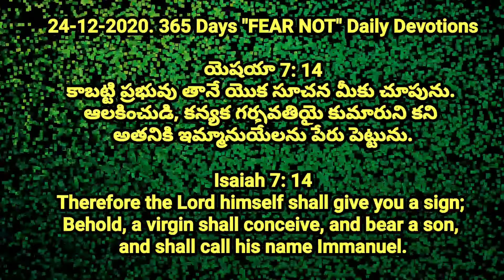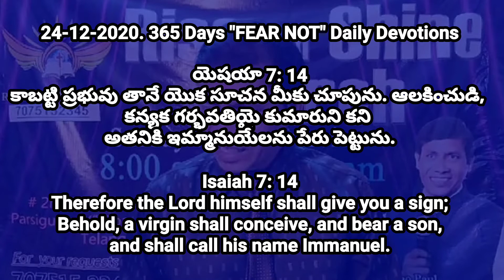24_December_2020. Today God's Promise 365 Daily Devotions Pastor CNRao Paul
24_December_2020. Today_God'sPromise.
365 అనుదినము ధైర్యము కలిగించు దైవ ధ్యానములు
365 Daily Devotions || Pastor_CNRao_Paul.

కాబట్టి ప్రభువు తానే యొక సూచన మీకు చూపును. ఆలకించుడి, కన్యక గర్భవతియై కుమారుని కని అతనికి ఇమ్మానుయేలను పేరు పెట్టును.

Therefore the Lord himself shall give you a sign; Behold, a virgin shall conceive, and bear a son, and shall call his name Immanuel.

₹₹₹₹₹₹₹₹₹₹₹₹₹₹₹₹₹₹₹₹₹₹₹₹₹₹₹₹₹₹₹₹₹ 365 అనుదిన ధ్యానములు || 365 Daily Devotions. 16 Spiritual Strongmen Spirits Deliverance series click here for about Demons " 🗣️How God talk to us 🗣️††† 📣God speaks to us in 10 ways📢🔊 10 small sermons series. How to overcome the everyday FEAR in our life, 365 Days Everyday Gods Promises short message from the Bible. Rise and Shine Church Spiritual Warfare messages and Healing and Deliverance Prayers, Motivational Speaches will be Online in Facebook and YouTube.

ప్రతి_రోజు facebook లైవ్ ప్రార్థనలో ఏకీభవించండి. దీవింపబడండి. Watch Live messages on our Facebook Page and YouTube channel please click the links
Send your Online Donations and Offerings @RISE and SHINE TRUST SBI Bank a/c no: 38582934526 IFSCode: SBIN0012917 Ramnagar Branch. Comment your prayer requests. We will pray for your requests.
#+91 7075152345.